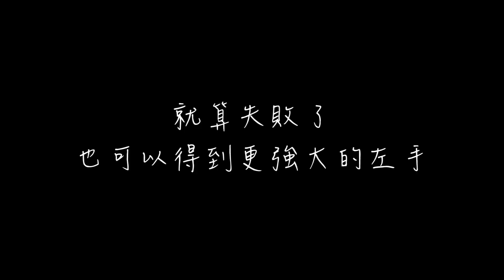HowFun / 單身左手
客官們～你們準備好鼓起勇氣，跟單身左手道別了嗎？